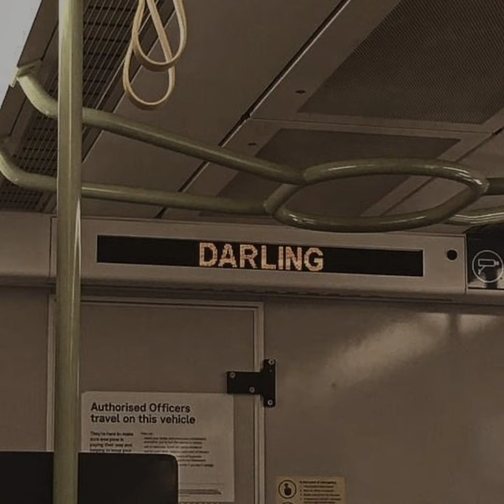Teoman ve Çakal - Beni Her Yerden Engellemiş Speed Up